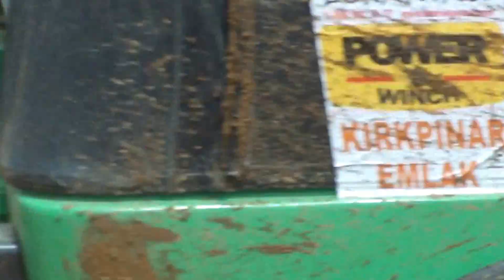sapanca offroad CJ5